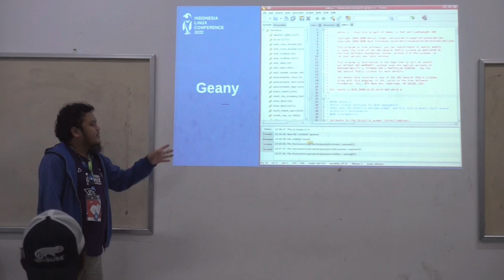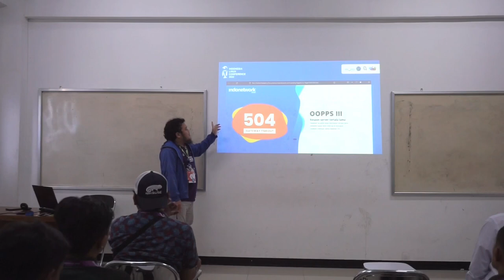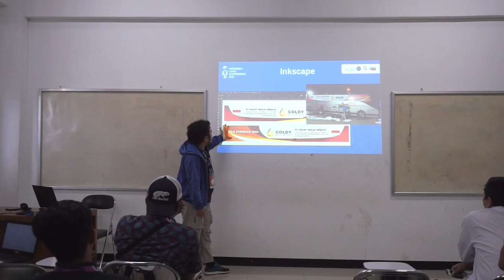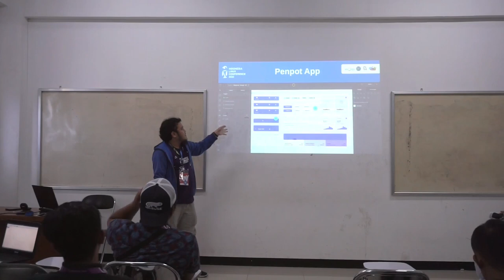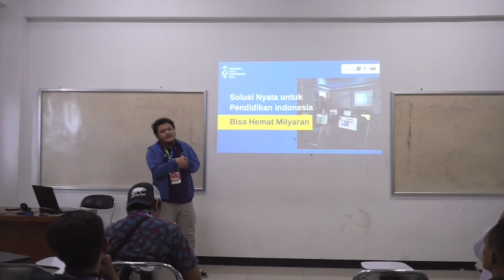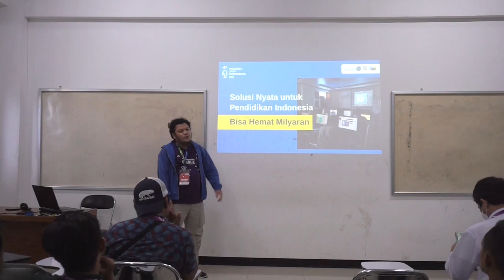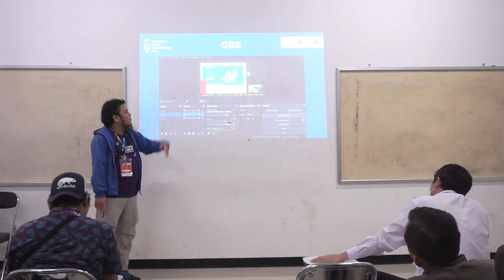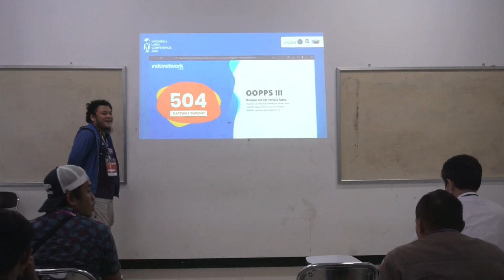FOSS Untuk Berkarya Di Dunia Kerja! Oleh Ibnu Hajar Asqolani - Indonesia Linux Conference (ILC) 2022